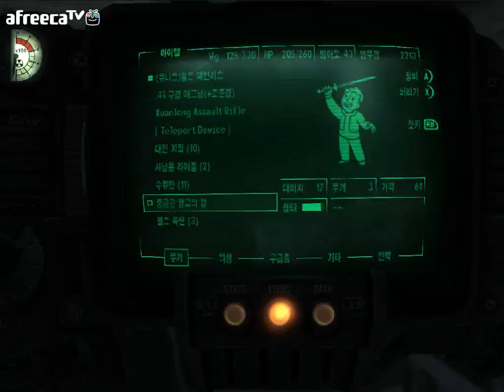검은네로] 폴아웃3 -핵전쟁이후 101의 영웅- [21]